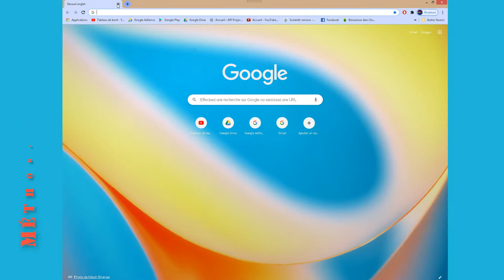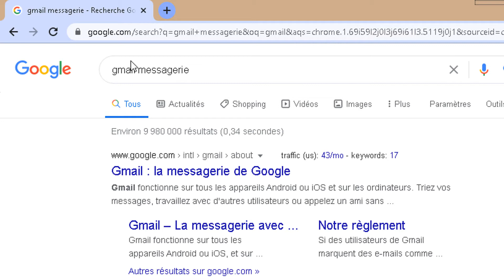Comment se connecter facilement à Gmail – Tuto complet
Découvrez comment se connecter à Gmail rapidement avec ce tuto simple.
Je vous montre comment accéder à votre compte Gmail et résoudre les problèmes courants de connexion. Tutoriel pas à pas pour se connecter sans tracas à votre boîte de réception Gmail.

LES TUTOS pour :
Tuto GmailCkilfo de la chaîne